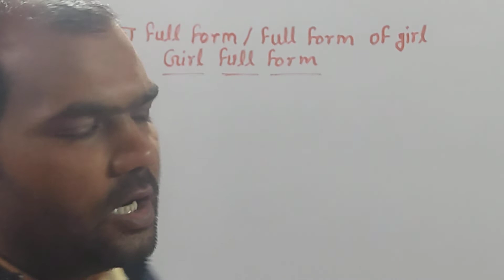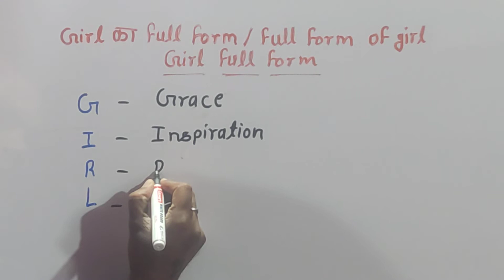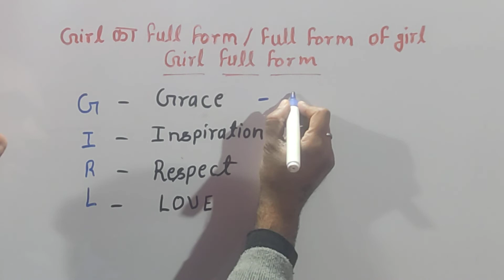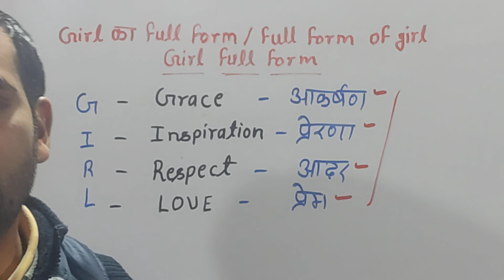girl full form | full form of girl | girl full form hindi arth | girl ki paribhasha | गर्ल फुल फॉर्म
full form of girl
मै आपको इस video मे  girl का फुल फॉर्म बताऊंगा ।